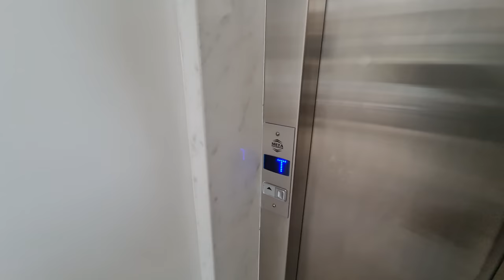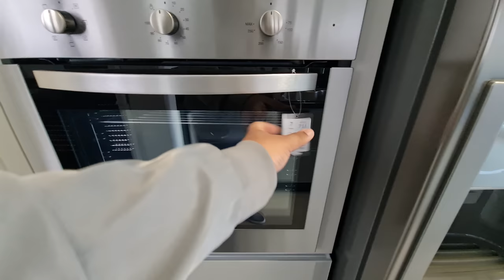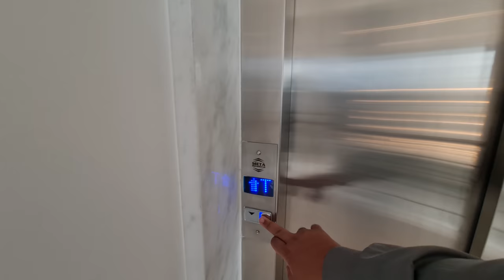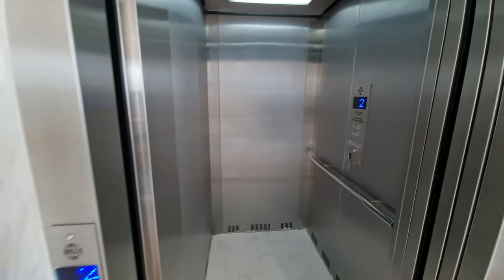Mansão Decorada com Elevador no Enseada Xangrila RS 60 x P/Pagar - ''Vídeo Completo''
Linda Mansão Decorada no Enseada Xangri-lá!

-Lote beira do lago
-Mobiliado e decorado
-Composto por 06 suítes sendo 01 suíte térrea e 01 suíte máster
-Sacada
-Dependência de empregada completa
-Living com 03 ambientes
-Lareira
-Mesa de bilhar
-Espaço gourmet
-Cozinha
-Elevador
-Lavanderia
-Ambientes climatizados
-Estar íntimo
-Piscina em concreto com borda infinita
-Pátio com paisagismo
-Abrigo para 02 carros.

R$ 5.900 M. 60 x P/Pagar!

Yuri Schein
Creci 55.569